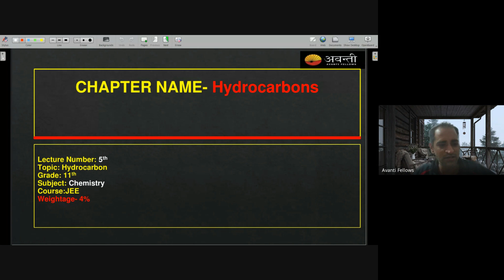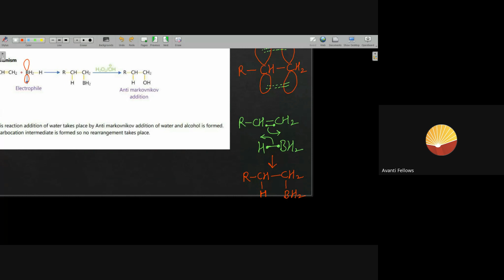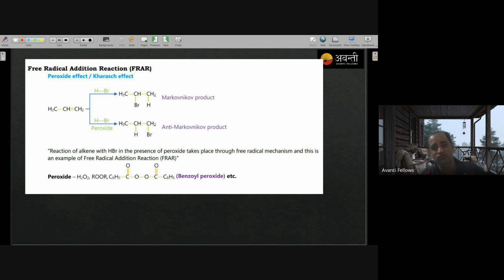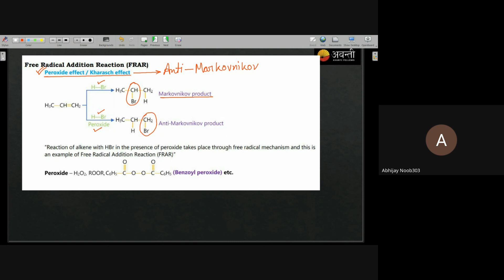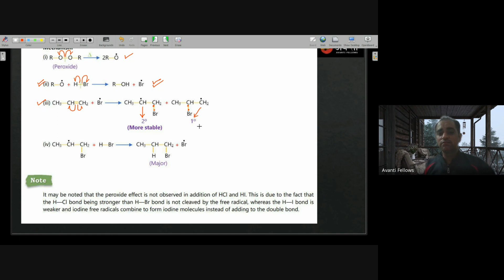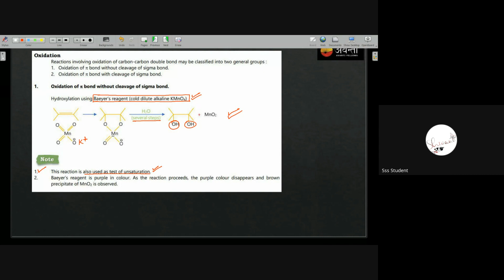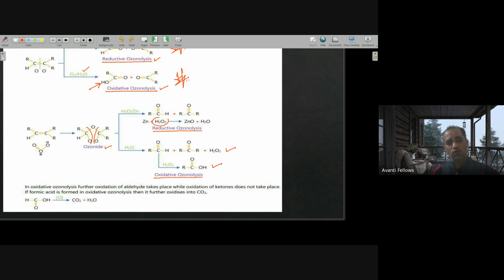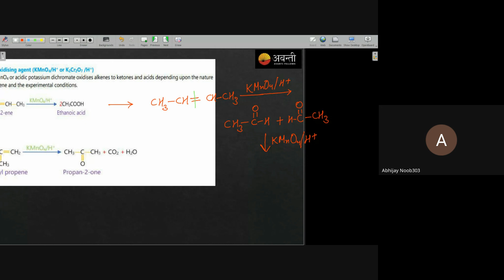Hydrocarbons L5 | 11th Chemistry | 27th November 2023